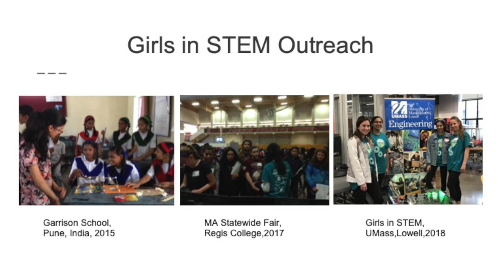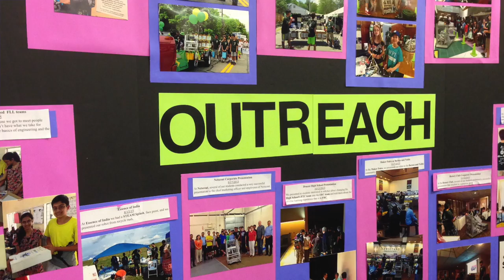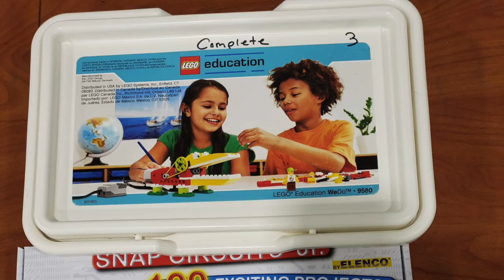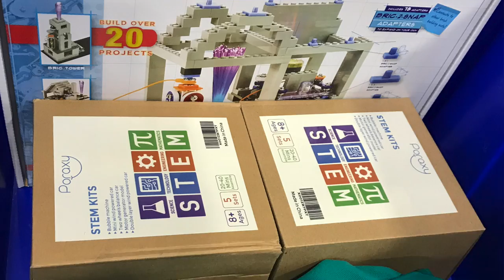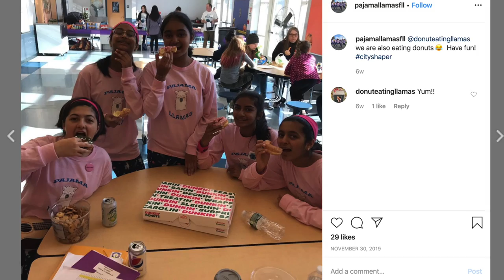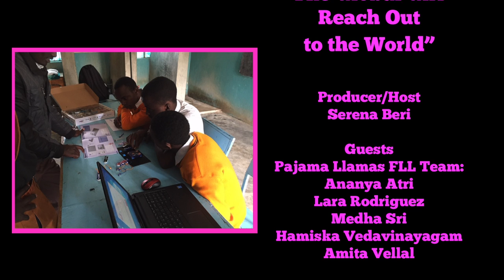STEM For Girls By Girls In STEM #5 - The Global Girl - Reach Out to the World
In this fifth episode, Westford Academy graduate and UConn sophomore, Serena Beri, talks about the importance of piloting global outreach programs to underprivileged countries.  She and her guests share their experiences of providing supplies, conducting robotic workshops, and teaching fundraising skills to schools in Argentina, Rwanda, India, Ghana, Kenya, and Hong Kong.